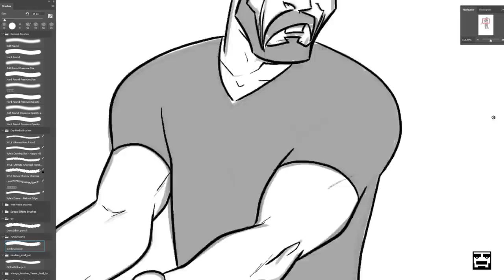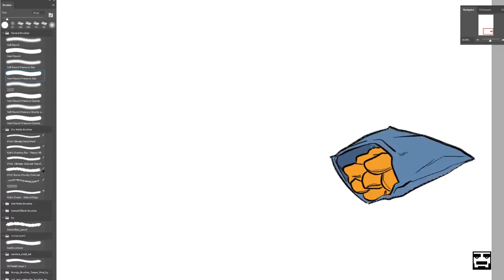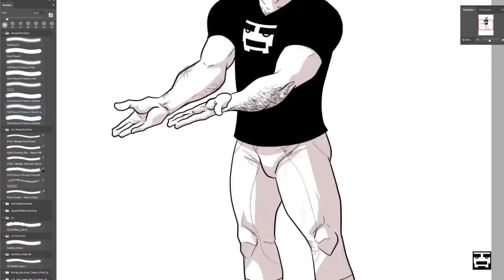One of those days - I bought her a Physio Ball | Behind the Scenes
Created by : Yehuda & Maya Devir